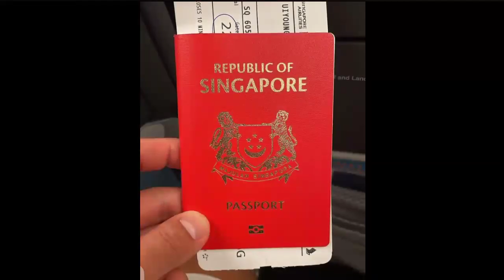Sangat sensitif & berbahaya‼️Ze Valente berhati-hati katakan hal ini🔥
Di Liga 1 2023/2024, rencananya akan ada penambahan slot pemain asing menjadi enam. Lima di antaranya bebas konfederasi, sedangkan satu pemain harus berpaspor negara ASEAN alias Asia Tenggara.

Situasi ini berpotensi menggeser keberadaan pemain lokal. Sebab, enam pemain asing tentu akan lebih banyak mendapat kesempatan. Sedangkan pemain lokal berpotensi minim menit bermain.